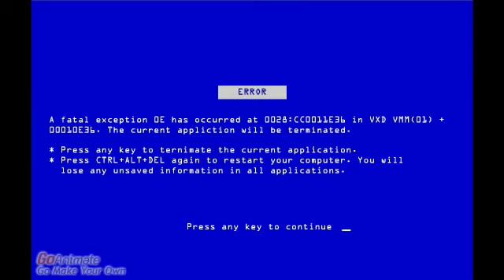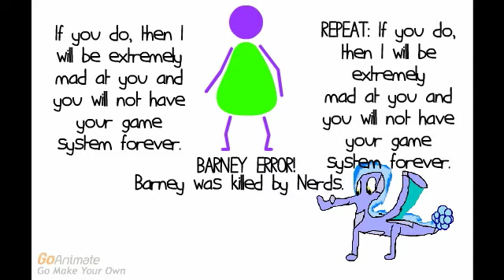Barney Error 10